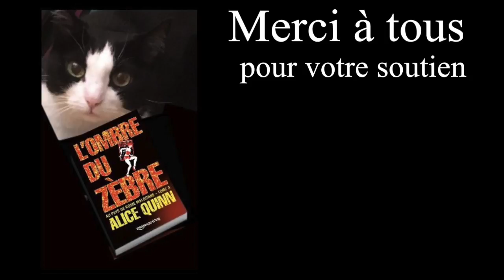Concours L'ombre du zèbre - 12 - XAVIER THEOLEYRE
LIKEZ et PARTAGEZ cette vidéo

Dans le cadre du Concours L'ombre du zèbre vidéo selfie,
XAVIER THEOLEYRE
éditeur,
lit un extrait du roman
L'ombre du zèbre de Alice Quinn,
3eme saison de la série des Rosie Maldonne.

Retrouvez Xavier Theoleyre
sur son blog:

Le lecteur qui a récolté le plus de vues,

Merci aux mousquets, Amanda, Hélène et Xavier, pour leur participation à cette aventure...

Ce Selfie-vidéo vous a plu ? Partagez-le !
sur Twitter, sur Facebook ou chez Google+ en cliquant
sur un ou plusieurs des boutons ci-dessous.
Si vous l'avez trouvé sympa, bien sûr !

Concours L'ombre du zèbre - 1—Jean Baptiste VIET

Concours L'ombre du zèbre - 2 —SABINE

Concours L'ombre du zèbre - 3 - Wendall UTROI

Concours L'ombre du zèbre - 4 - Florence CLERFEUILLE

Concours L'ombre du zèbre - 5 - Jean Philippe TOUZEAU

Concours L'ombre du zèbre - 6 - Winona KEANE

Concours L'ombre du zèbre - 7 - Amanda CASTELLO

concours L'ombre du zèbre - 8 - Théo LEMATTRE

concours L'ombre du zèbre - 9 - Hélène BABOUOT

concours L'ombre du zèbre - 10 - Audrey ALWETT

concours L'ombre du zèbre - 11 - LAURENCE LABBÉ

concours L'ombre du zèbre - 14 - Nadia WUILLOT

concours L'ombre du zèbre - 15 - Lhattie HANIEL

concours L'ombre du zèbre - 16 - LIONEL BORIE

concours L'ombre du zèbre - 17 - Cyril GODEFROY
auteur, éditeur de "50 stratégies et tactiques

concours L'ombre du zèbre - 18 - Marjorie LOUP

concours L'ombre du zèbre - 19 - Laurent BETTONI

Concours L'ombre du zèbre - 20 - MARIE BO